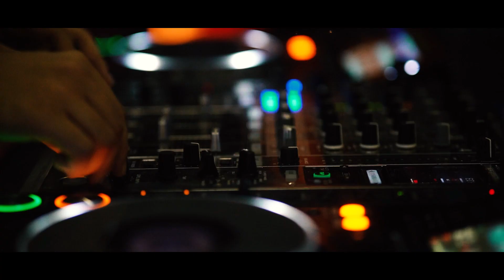Ronda Music Festival 2022 Aftermovie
Featuring
- Missing Felimon
- Phylum
- Juan Paasa
- Aggressive Audio
- DJ  Victor Jao
- DJ Edz Mabini